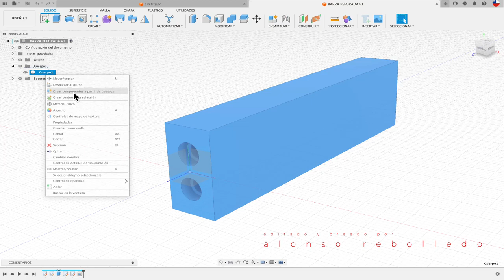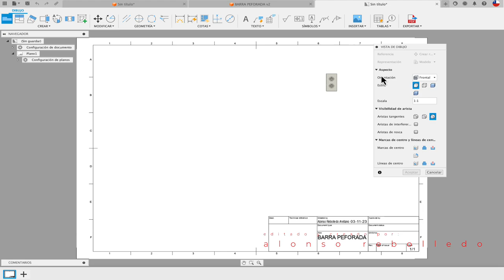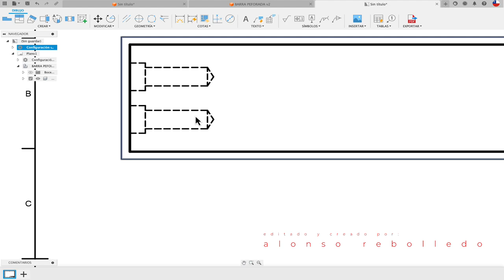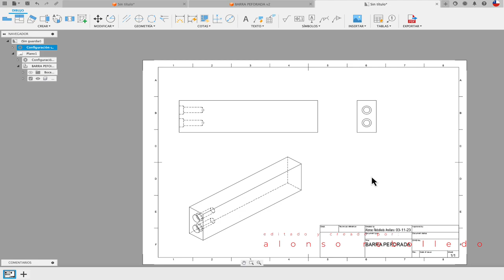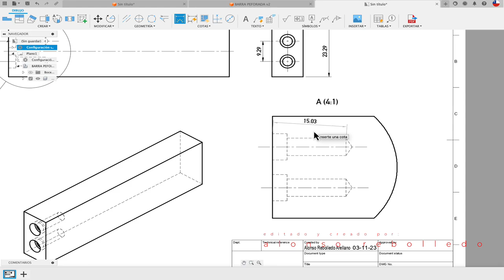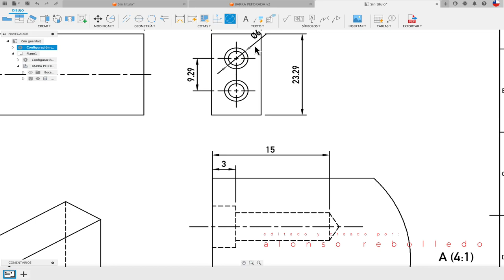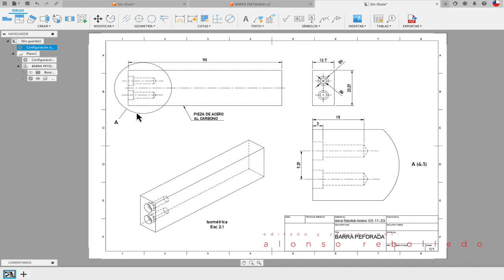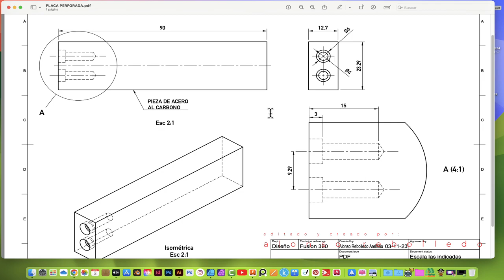How to make 2D drawing in Autodesk Fusion 360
Hola, acá lo básico de dibujo técnico en relación al acotado y planimetría de una pieza. Saludos